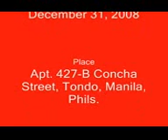Ryzza's Bday2008 NEW